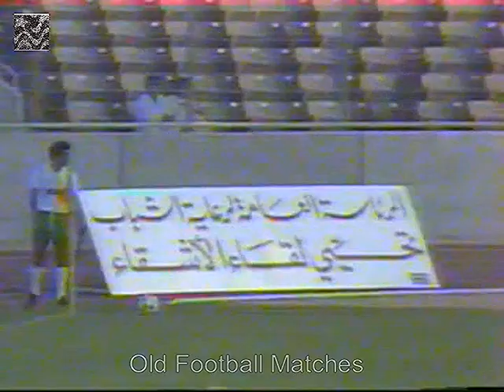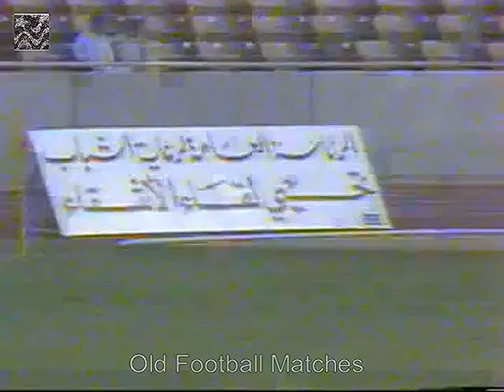1986 FIFA World Cup Qualification - Iraq v. Syria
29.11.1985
King Fahd Stadium, Ta'if, Saudi Arabia
Attendance: 4,500
Referee: Erik Fredriksson (Sweden)

IRAQ 3X1 SYRIA

Iraq: Hammoudi, Allawi, Humaidi, Adnan Dirjal, Al-Roubai, Hassan, Hamza, Shihab, Basil, Ahmed Radhi, Saeed.

Syria: Shakuhi, Dahman, Khalid, Kardaghli, Mahrous, Khoury, Jaflan, Lukasik, Ashrafi, Madrati, El-Sel.